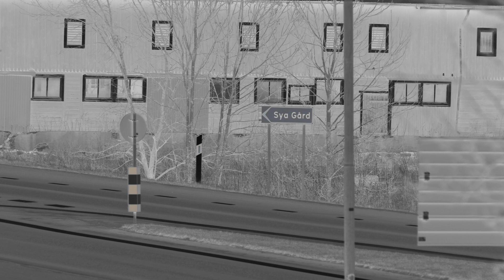Haj Tajms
Jätte hämliga grajor jupp